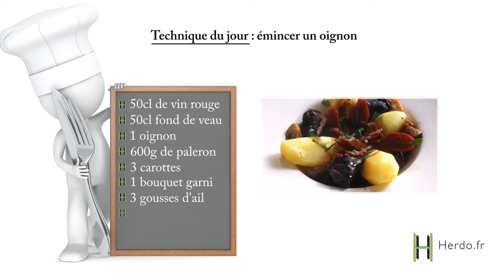Boeuf bourguignon : Emincer un oignon : Épisode 2/7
Technique du jour : Emincer un oignon

Emincer un oignon consiste à le couper en fines lamelles. C'est une technique de cuisine de base importante car l'oignon est un ingrédient utilisé régulièrement en cuisine. Le secret réside dans la position de la main, elle permet d'optimiser le geste et de couper rapidement.
Ici, l'oignon fera partie intégrante du boeuf bourguignon.